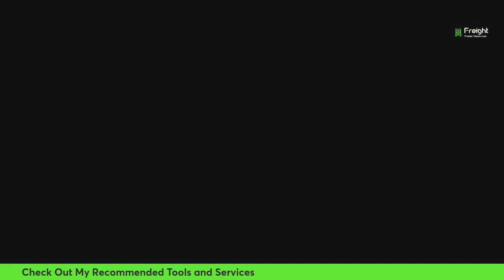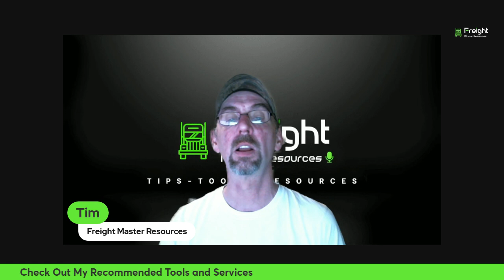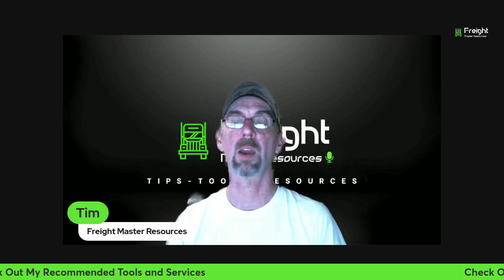Freight Broker Bloodbath Are YOU Going Out of Business in 2024 (Here s How to Survive!)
Freight Master Resources - The freight brokerage market is CRASHING! Margins are shrinking, costs are rising, and brokers are getting squeezed. Is YOUR business at risk? Watch this video to learn the brutal realities of the market and discover ACTIONABLE STRATEGIES to survive the bloodbath.

Learn the enemy: Overcapacity, shrinking spreads, rising costs, and more!
See REAL NUMBERS and industry data on the brokerage meltdown.
Discover how to FIGHT BACK with cost control and automation.
Get the tools and tactics you need to SURVIVE the freight market downturn!

Operfi's primary goal is to help you succeed - no matter what your needs or goals are. Offering a range of tools, services and resources for you and your team.

eCarrierCheck is a software with you in mind– built by logistics professionals for logistics professionals
- Find carriers & shippers with easy-to-use search filters.
- Vet carriers for free
- Monitor and prospect daily authority changes
- Get off load boards and avoid fraud & double brokering.
- Built for Brokers, Carriers & Dispatchers